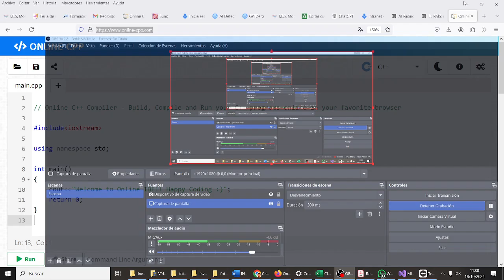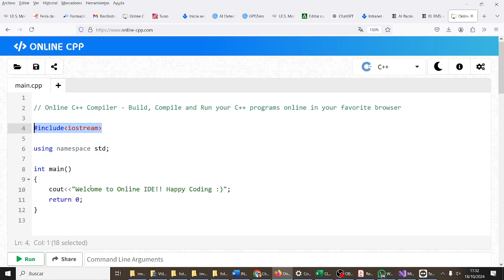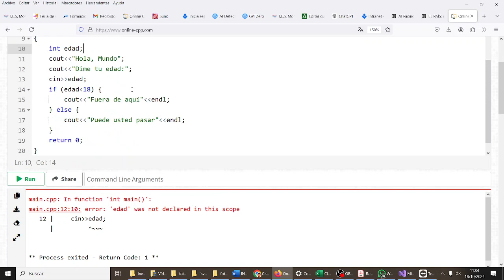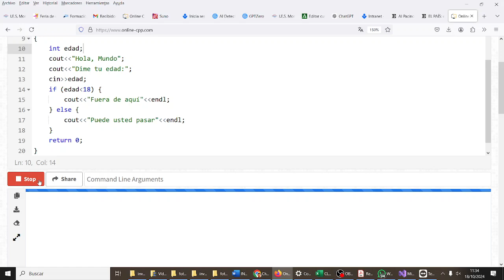Condición IF Olimpiada Informática IES Monterroso